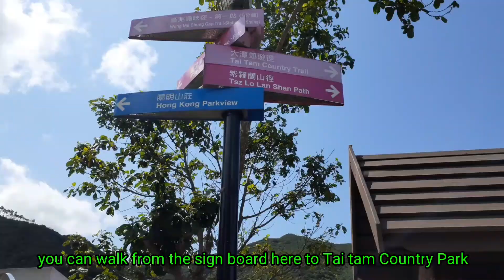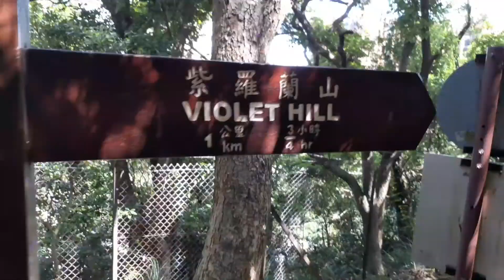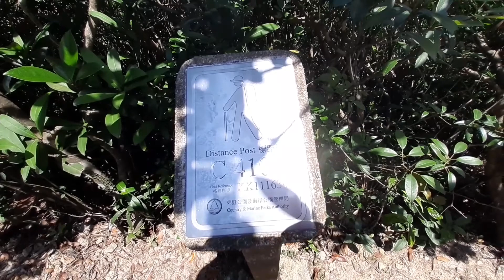Violet Hill in Hongkong || OFW-HONGKONG Hiking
This video is all about our adventure ing hongkong,showing the nature beauty at Violet Hill.